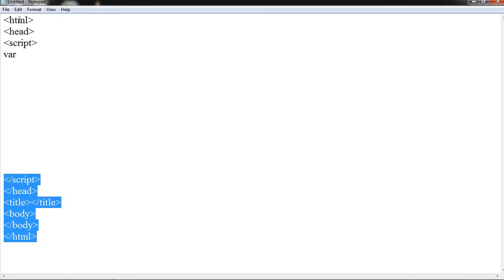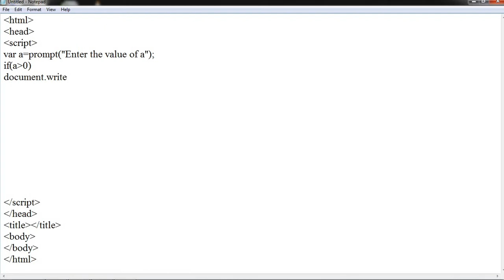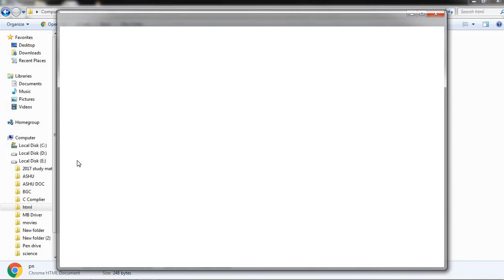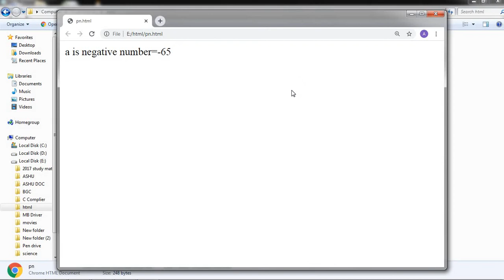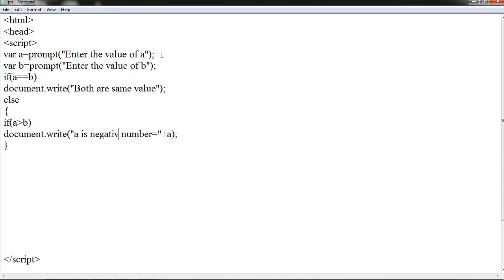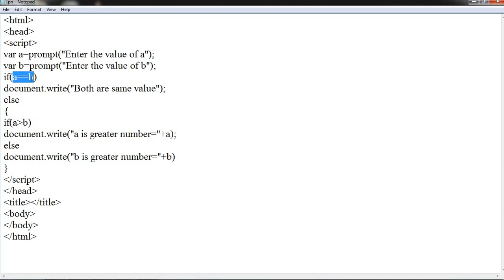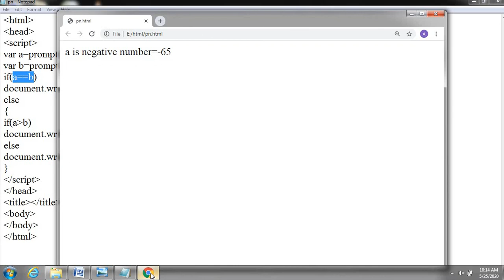Step by Step positive negative and both r same greater number Program in Java Script